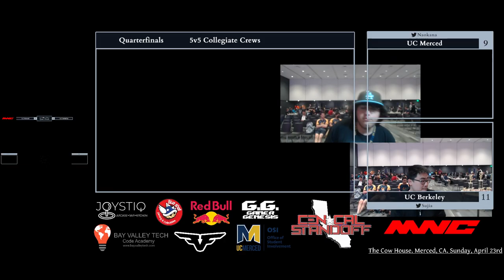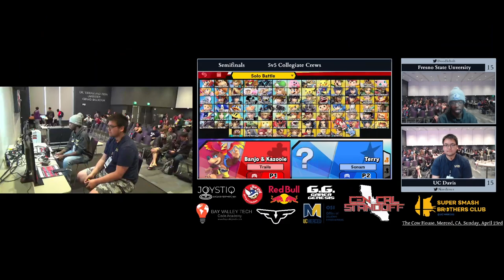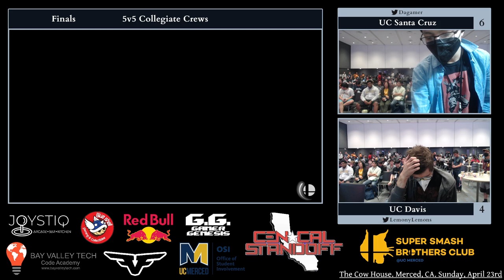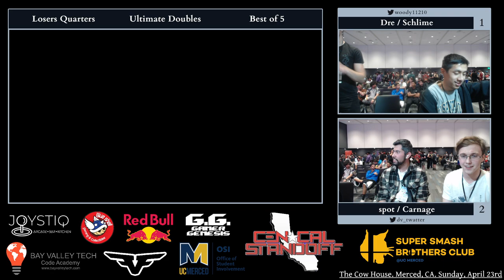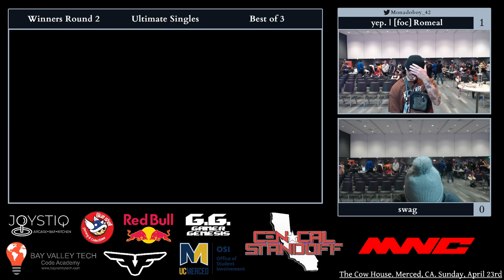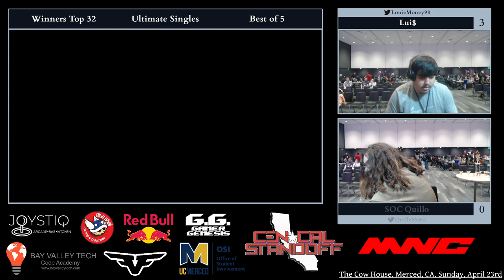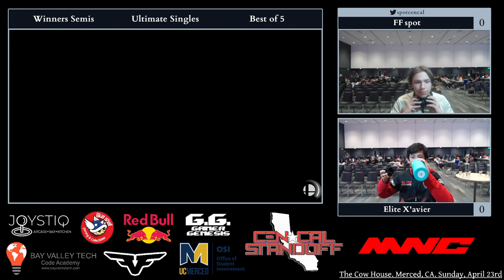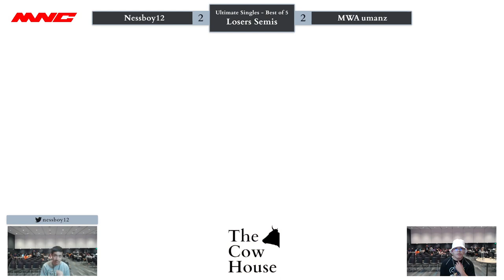The Cow House (MNCSmash HD vod)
Split vods coming soon!